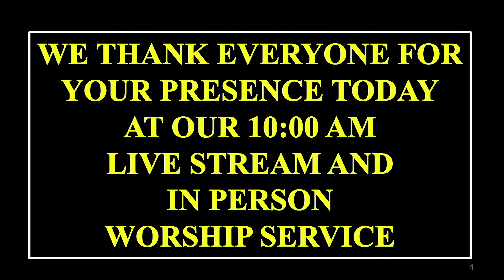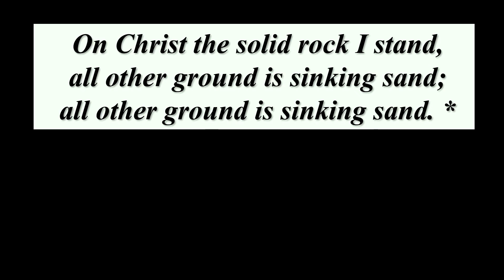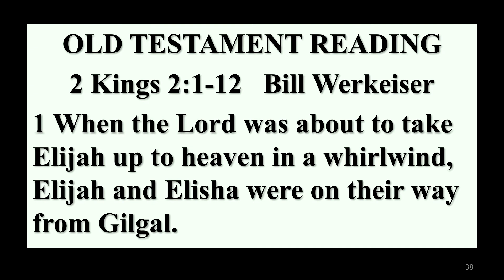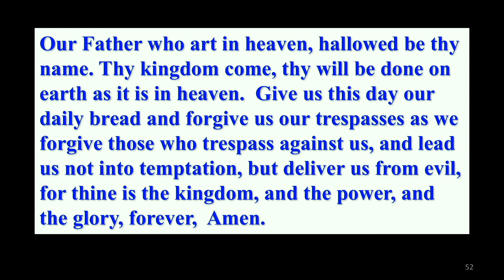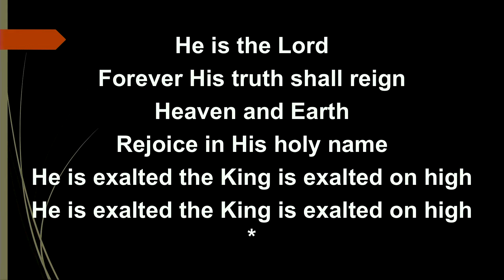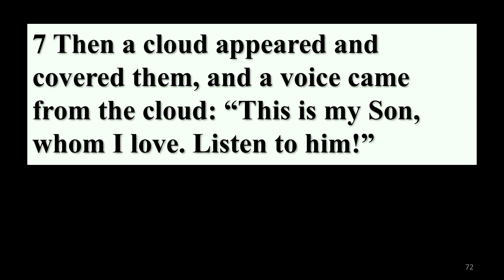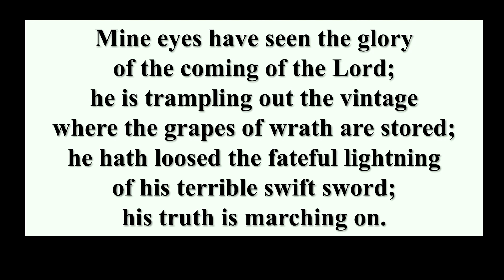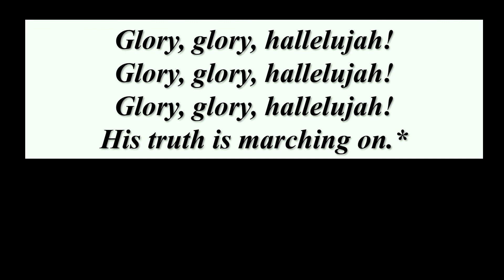February 14, 2021 EDITED Service Holiday Park United Methodist Church